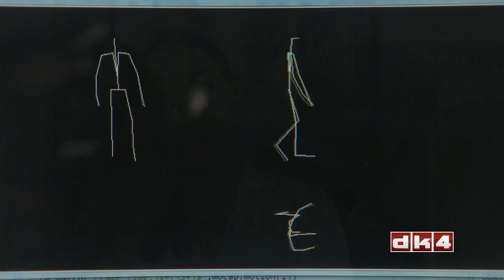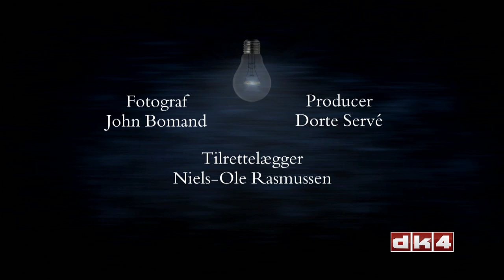Grænseløse opfindelser - Vivi Aakjaer